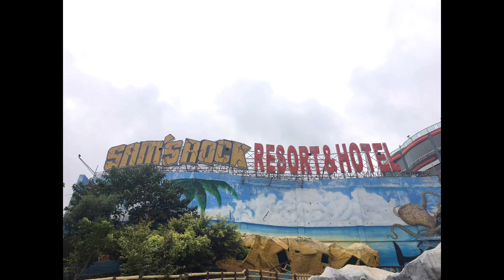Mother's Birthday Bonding at Sam Rock Resort